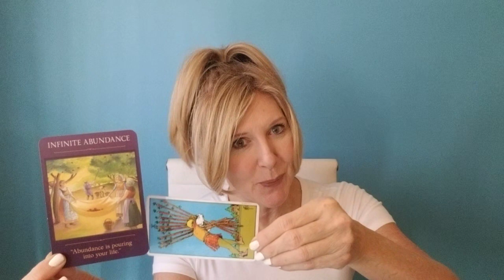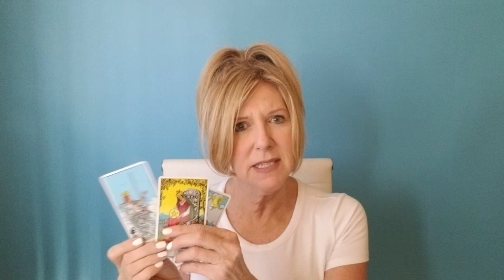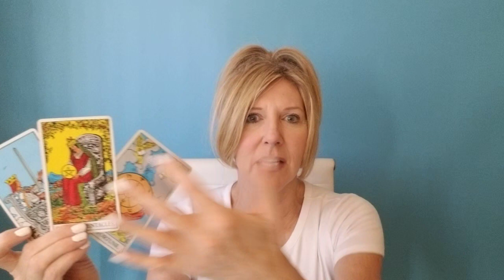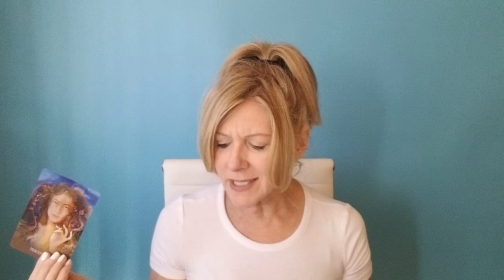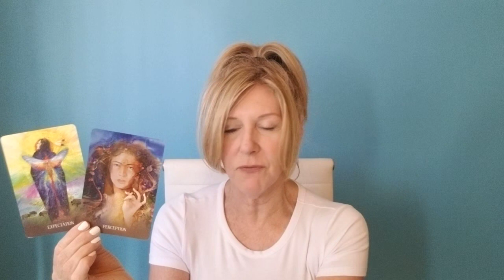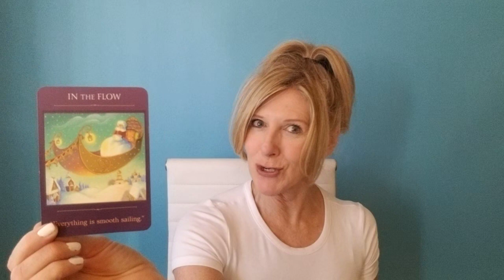CANCER - MARCH 16-31, 2020- THEY SEE THEIR ACTIONS HURT YOU. NOW THEY'RE STRATEGIZING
NEW CLASS: ACTIVATING YOUR MAGICAL EMPRESS ENERGY.

BEYOND THE READ® / Rapid Change Session® -Details Now there is no excuse to let negative emotions or limiting beliefs stand in your way for the relationship, career, and life you deserve! xo

This read is for all CANCER, moon, rising and Venus signs. Find your sun, moon and rising (or ascendant sign it is also called), including Venus signs